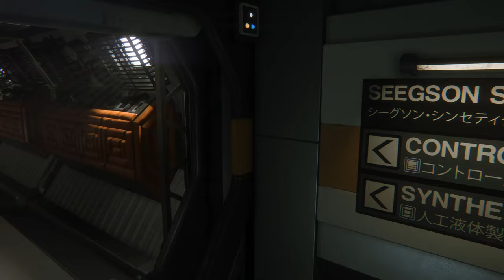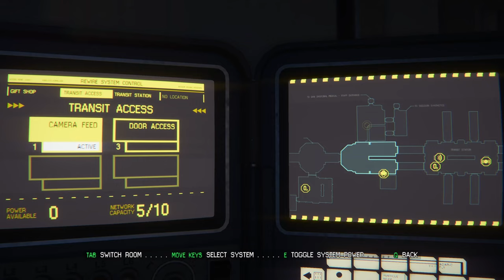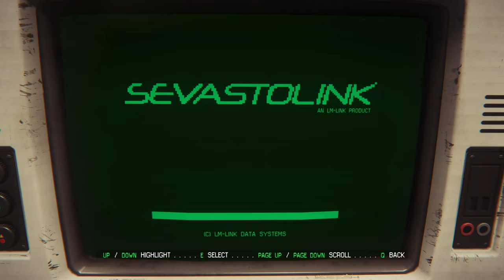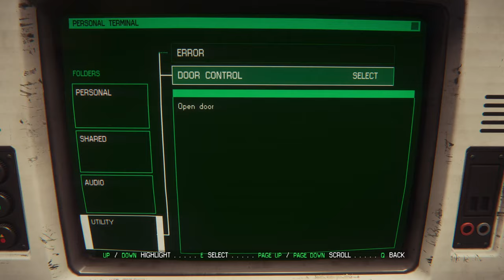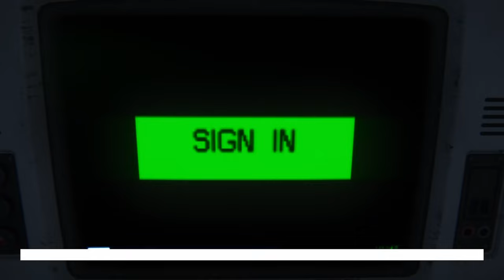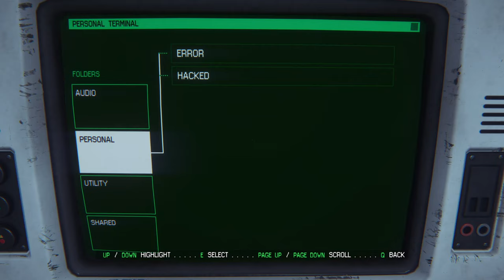I Have Never Been Hunted Like This Before... | ALIEN: Isolation | Part II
I DON'T KNOW IF I CAN DO THIS...

EQUIPMENT:
i7-13700k
7900 GRE Nitro +
32gb Ram